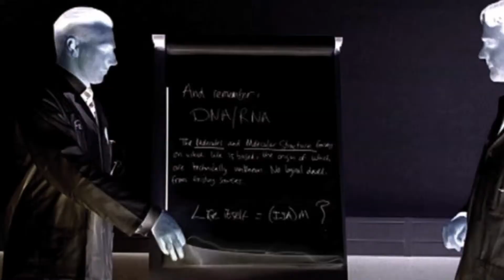EFJ Music Video Showreel